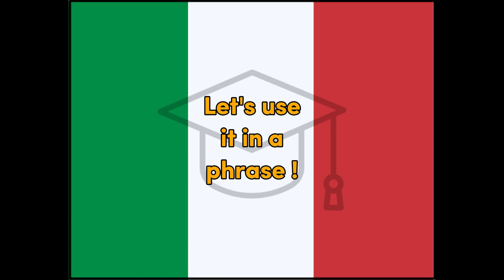Taxi - Italian for Taxi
Word for Today translation for fun and easy learning and education, Taxi, Italian